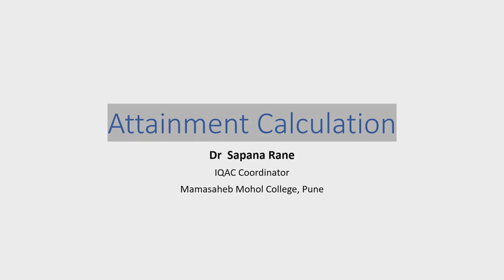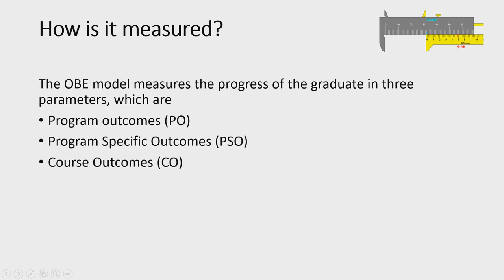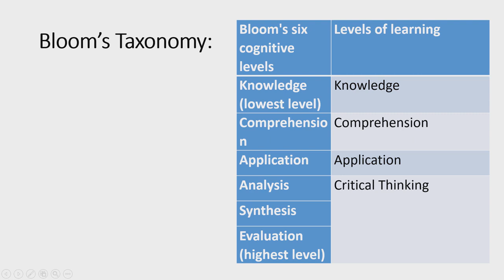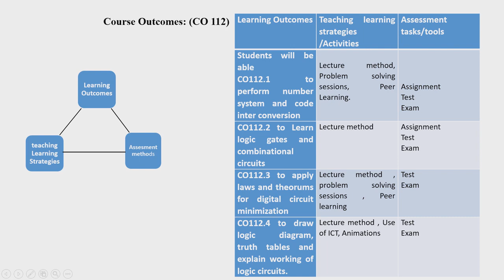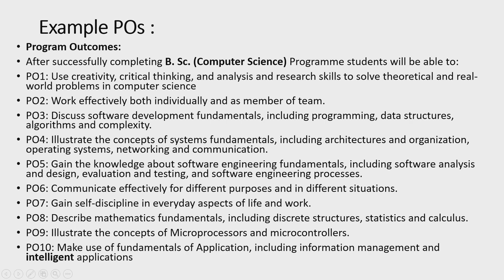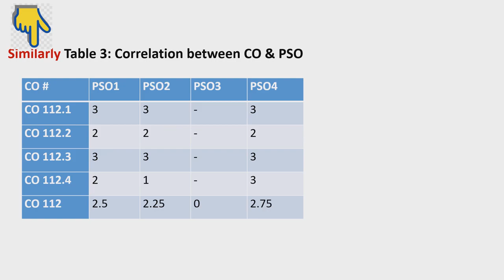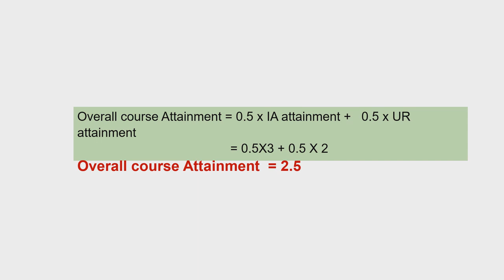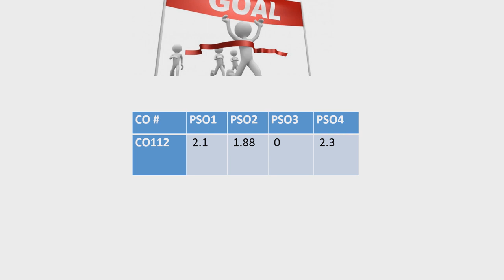attainment calculation lecture HD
outcome based education system